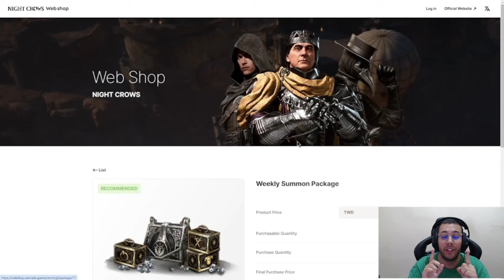NATY ELFA PODERIA MUDAR O RUMO DO NIGHT CROWS 👀